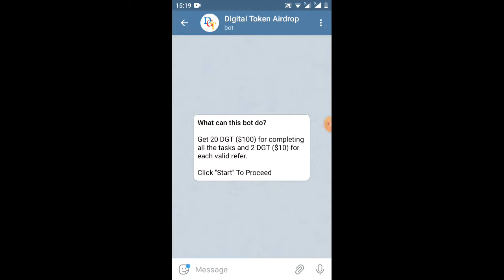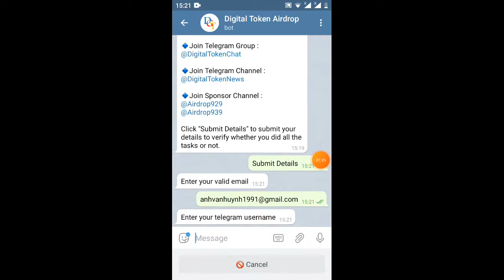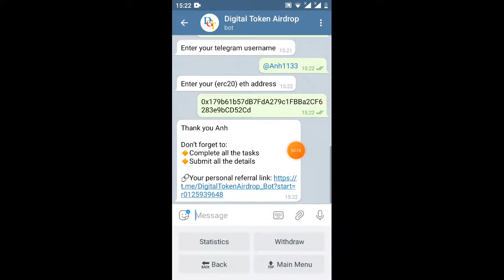hướng dẫn nhận 20 TokenDGT=100$ (sắp lít sàn vindat)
Link ĐK
Hi Anh

Your, Airdrop Balance: 20 DGT

Referral Balance: 0 DGT

👬 Referrals: 0